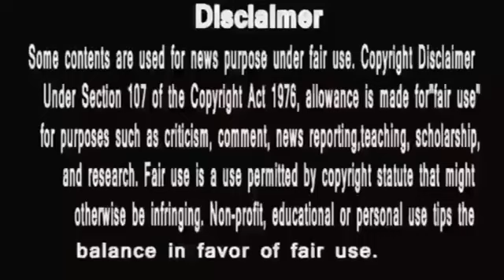Anupamaa ||अनुज से दिल लगाने की सज़ा ,जिल्लत से चाहे मर जाए अनुपमा फिर भी कुछ नही बोलेगा गूंगा गुड्डा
anupama
anupama serial